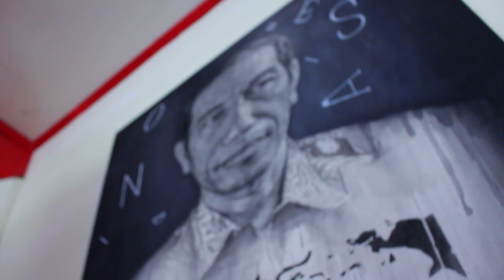Seni Lukis SMKN 4 Padang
Profil Kompetensi Keahlian Seni Lukis SMKN 4 Padang